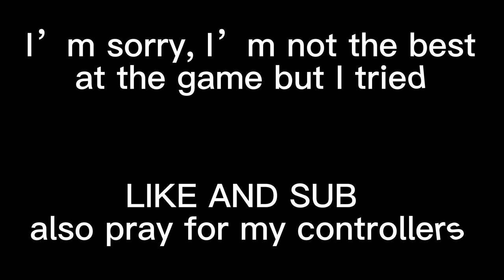[In love with me] gorilla tag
Song: in love with me by: Xavier weeks

Second song: I’m not sure what the second song is called but I got it from rise gtags video Called “letters”